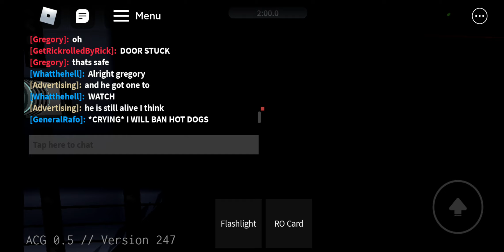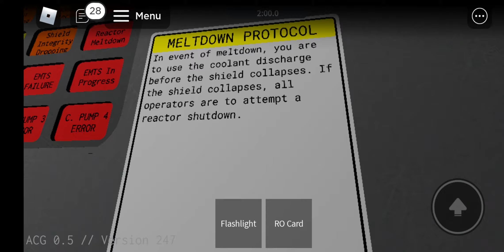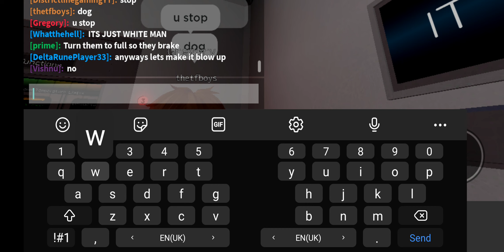9 April 2022